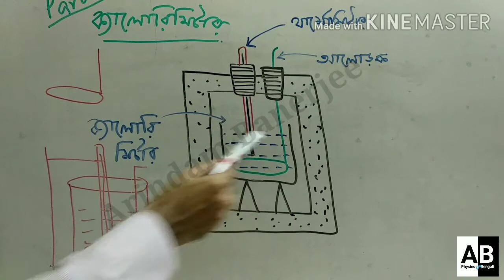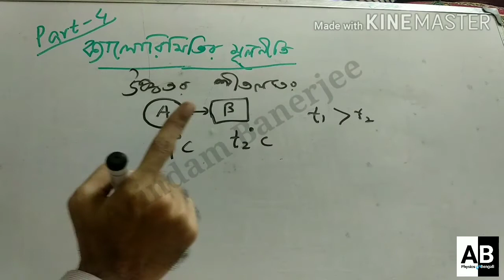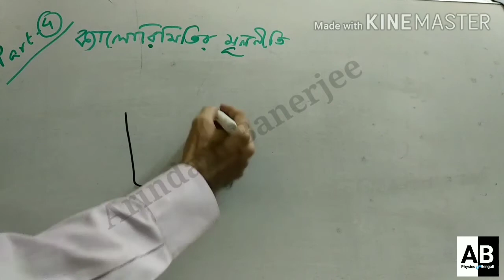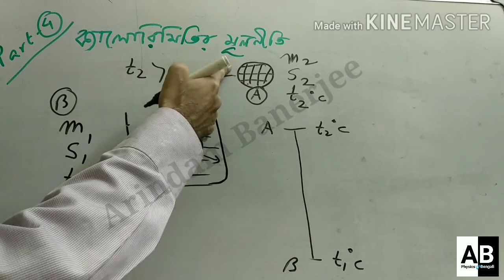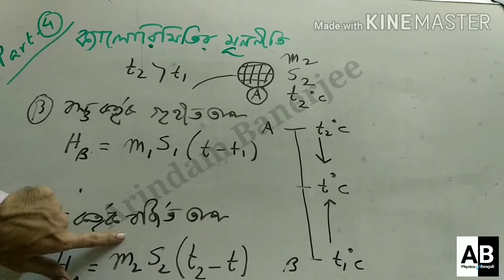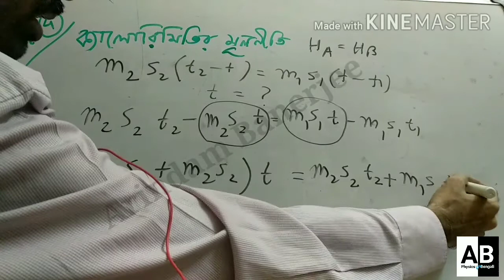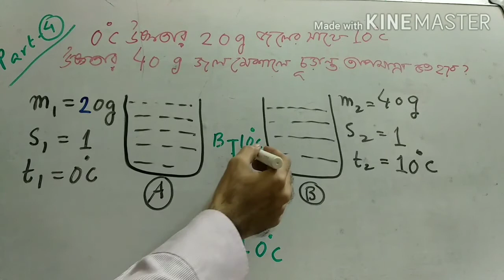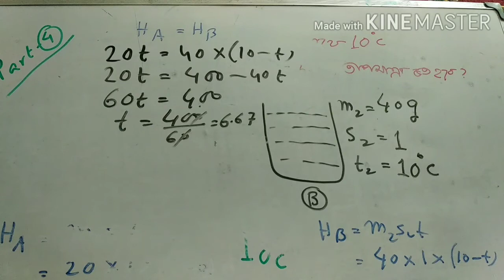Class-9 & 11: তাপ ও ক্যালোরিমিতি (Part-4) || Heat and calorimetry || Thermal Physics